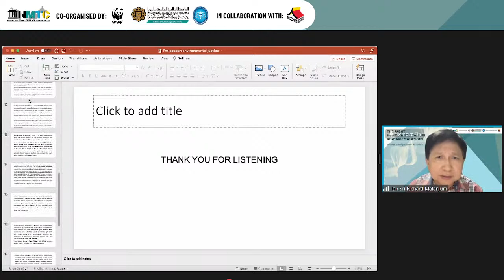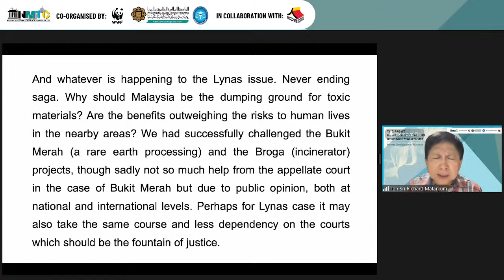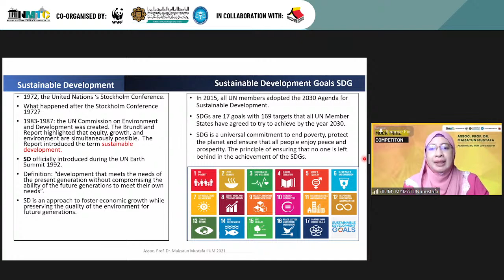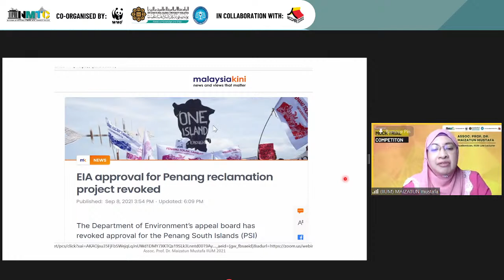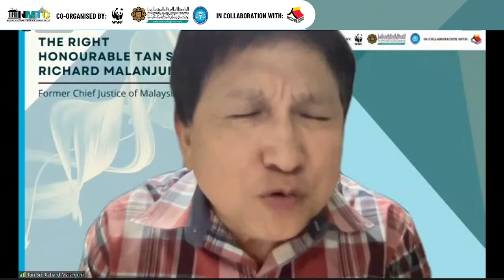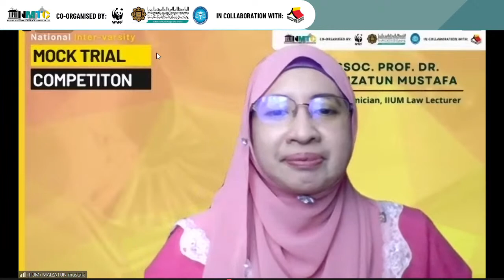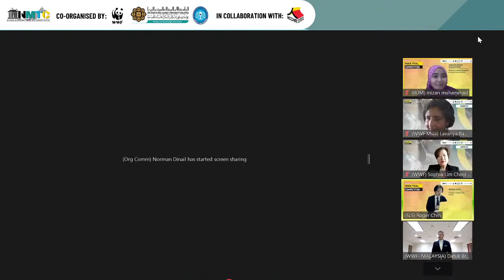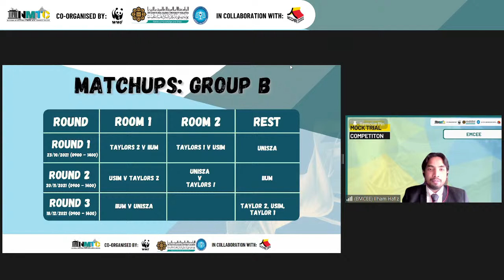The Launching of National Inter-Varsity Mock Trial Competition 2021